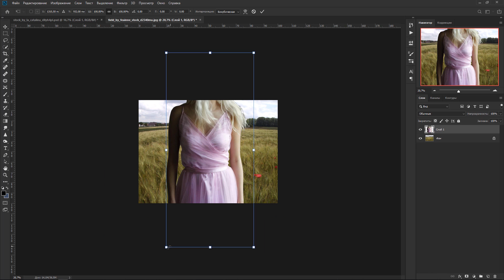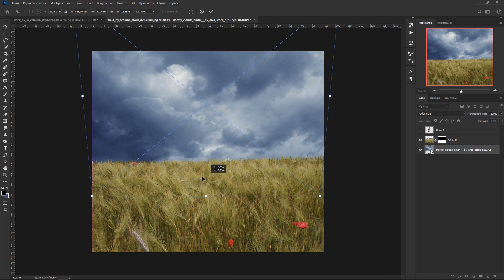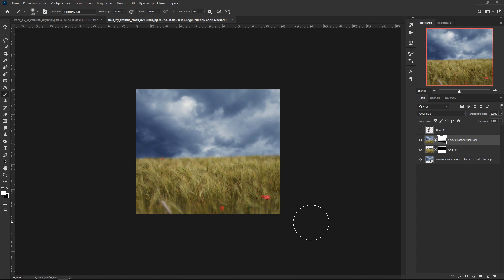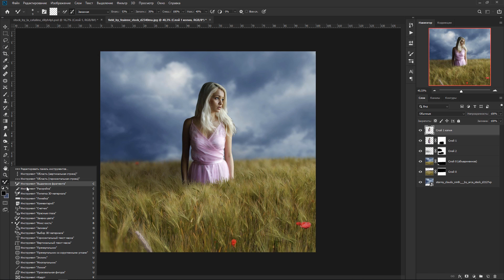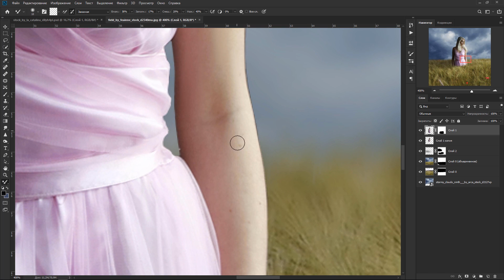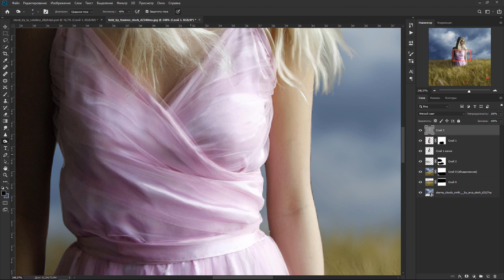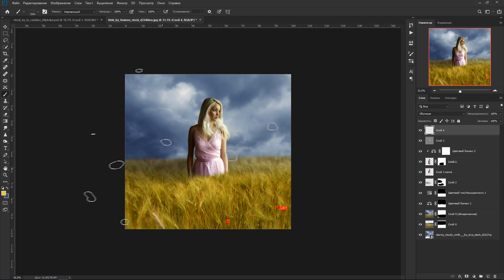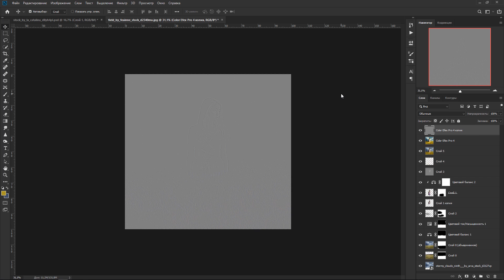Посмотрите, насколько просто создать такое фото. Уроки Фотошопа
Посмотрите, насколько просто создать такое фото. Уроки Фотошопа. В этом видео вы на наглядном примере сможете узнать, как совмещая между собой изображение и создать вот такую работу. Все исходники находятся в описании видео.

«Музыкальная композиция принадлежит ES_Too Many Broken Hearts - Wildson и использована по лицензии для компании GTRussia»

«Музыкальная композиция принадлежит ES_Too Many Broken Hearts (Instrumental Version) - Wildson и использована по лицензии для компании GTRussia»